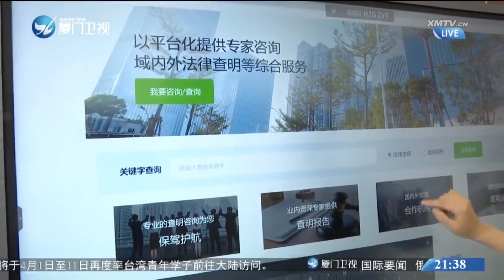【兩岸】融合故事匯｜台胞魯亦欣：登「鷺」執業 做兩岸交流橋樑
近年來，廈門把法律服務作為城市經濟轉型升級的核心配套。圍繞“涉外涉台”“海事商事”特色，海絲中央法務區成為不少兩岸同胞追逐夢想、施展才華的“夢工廠”，台胞律師魯亦欣就是其中的一員，本期《融合故事匯》，一起去看看她登“鷺”發展的故事。